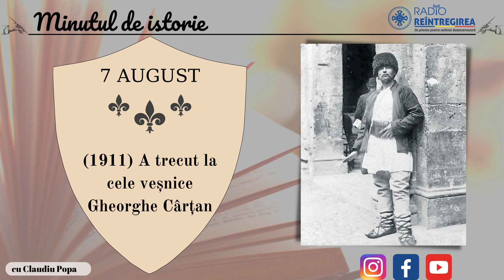Minutul de istorie - 7 august